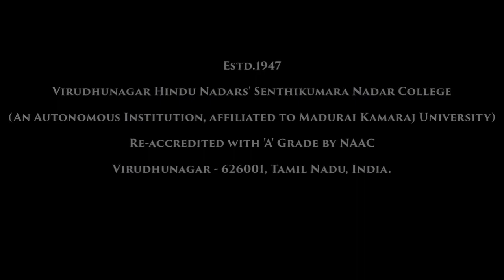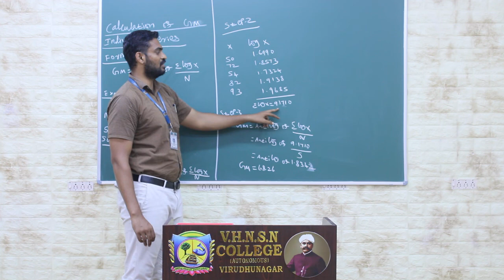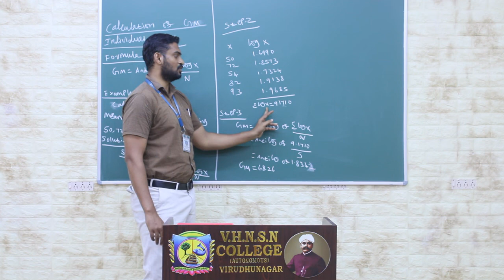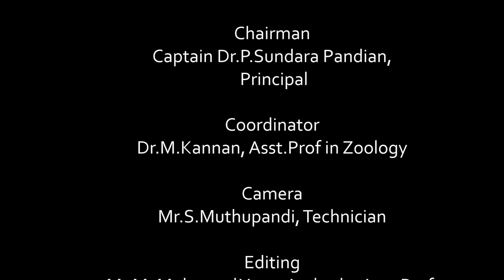Geometric Mean | Individual Series | V.H.N.S.N.C (Autonomous)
A simple explanation about Geometric Mean.

Mr.M.Mohamed Yazer Arabath M.Sc., M.Phil., PGDCA
Assistant Professor in Mathematics (SF)